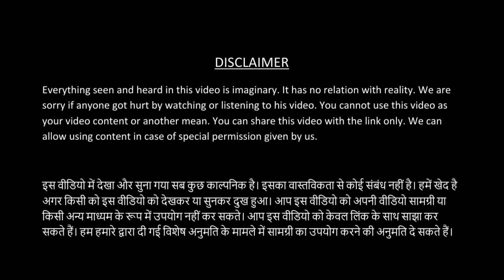चोर की आत्मकथा II Autobiography of thief II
यह एक चोर की कहानी है,  यह कहानी एक आत्मकथा के स्वरुप में हे जिसमे चोर बताता हे  की वो केसे चोर बना फिर उसके साथ क्या हुआ अगर आपको हमारी Video पसंद आती हे तो Like करे और हमारी चेनल को Subscribe and Share करे II

Tech&gaming
Special Thanks To
--Spacedot Studio